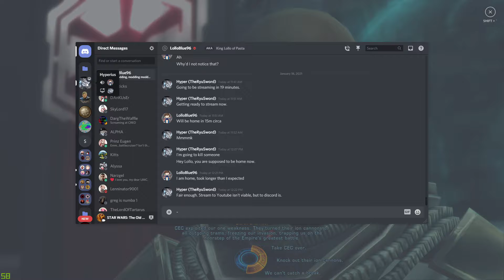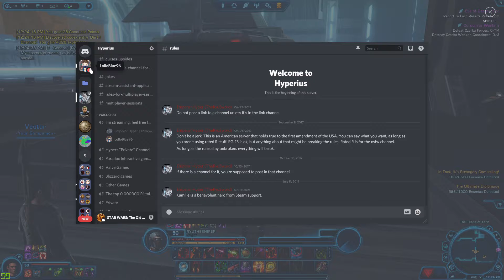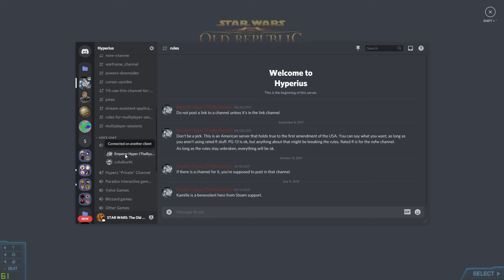Star Wars: The Old Republic: Arriving at Corellia